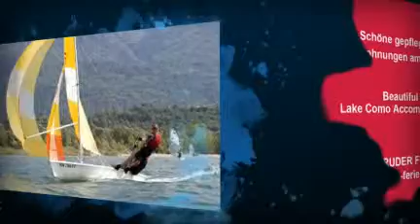CASA MULINO - Urlaub am Comer See - Lake Como holiday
Das Ferienhaus Casa Mulino liegt an erhöhter Aussichtslage oberhalb des Städtchens Dongo mit schöner Rundumsicht auf die Berge und den Comer See.